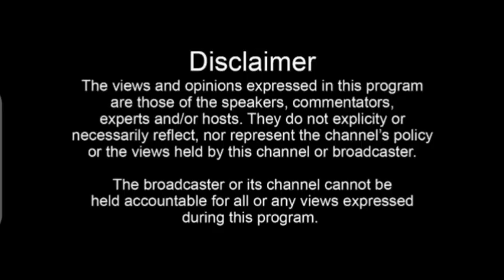Akabonero akalaga nti kituffu Kabaka muwampe, he's not safe at all, his subjects demand more answers